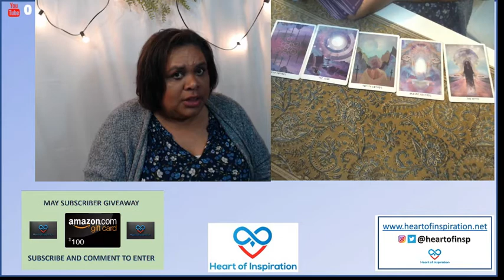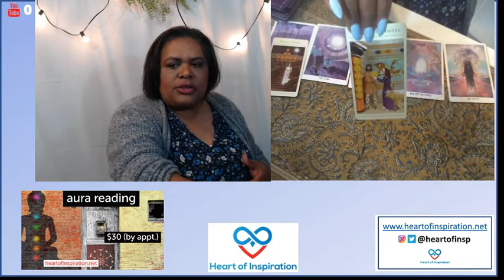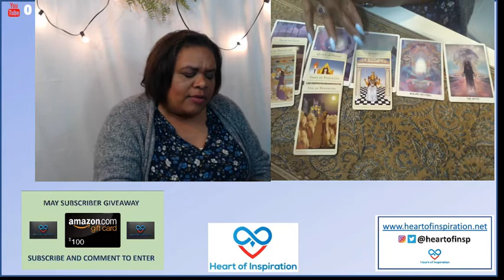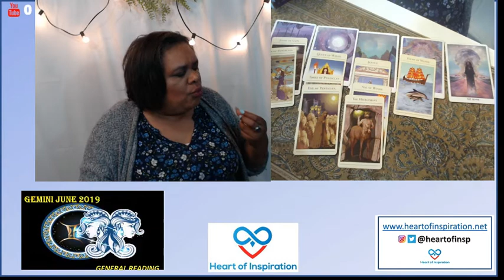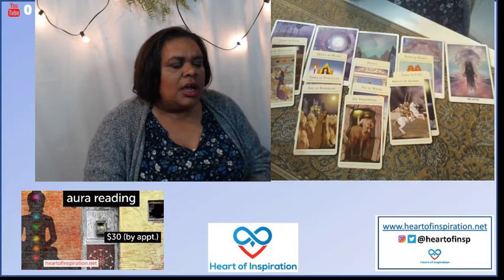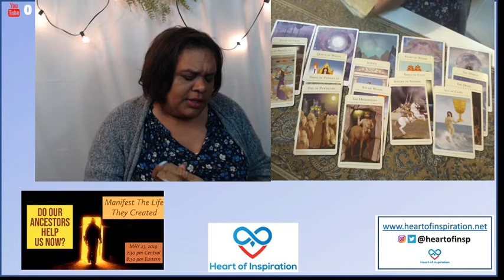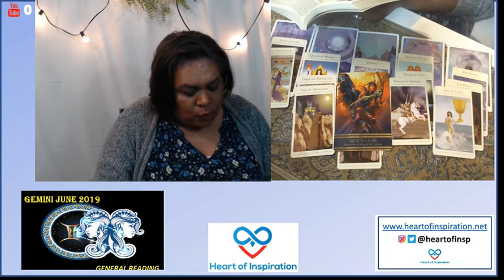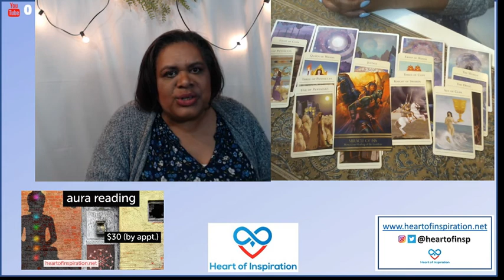GEMINI JUNE 2019 | CYCLE OF PAIN IS NOW CYCLE OF HEALING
Happy Birthday Gemini!  This is your June 2019 general reading (Sun, Moon and Rising) ... the cycle of pain and lies is now your cycle of healing.  Are you ready to submit to it?

Namaste,
Lisa